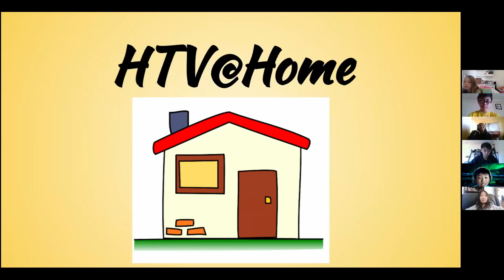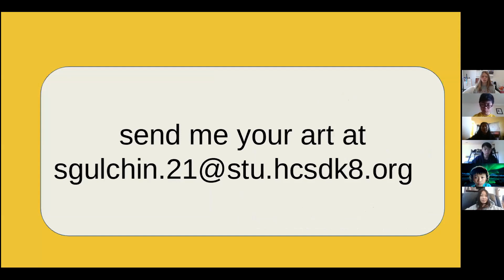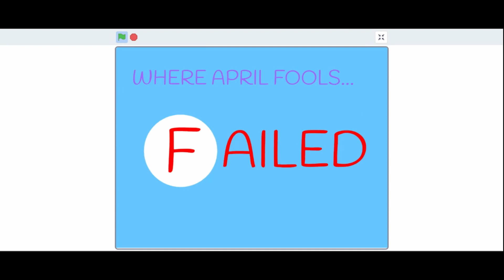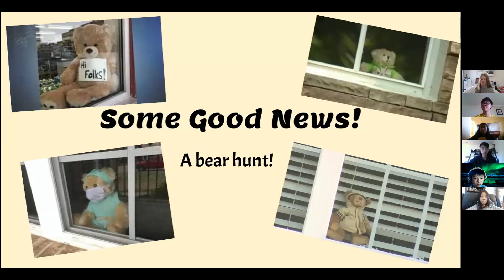HTV Remote 4 1